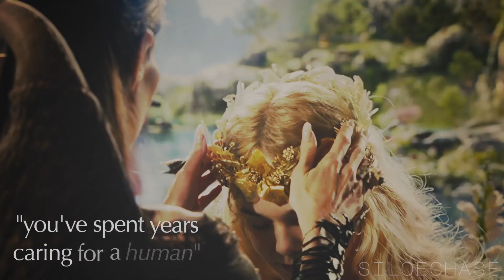Maleficent | Phoenix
HD + Headpones!!!

Okay I kid you not, I've been trying to pull out an edit for weeks, starting multiple TF projects at once, in vain and out of nowhere I pull this out in 3 DAYS???

Shadow wtf...

Anywayyyssss! It's been a while since last time I edited with Maleficent and after digging up YouTube for songs, I felt this would fit her in a way x)

This edit is mostly an intense training for the texts animations (featuring a bit of masking as well hehe) as I'm trying to have a better texts than just centered, slightly moving texts x)

I promise I'm still trying to make a TF edit... somehow... xDD

Song: Phoenix (ft. Cailin Russo and Chrissy Costanza)

by: Alex Seaver of Mako, Riot Music Team and Stevie Aiello